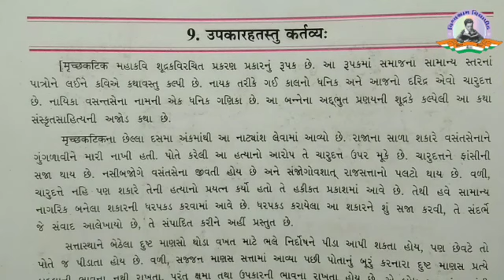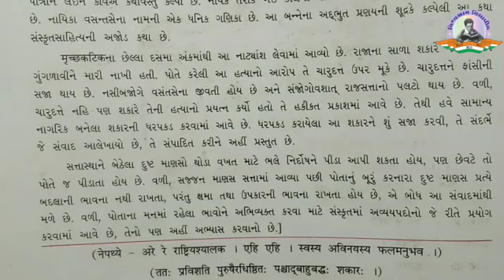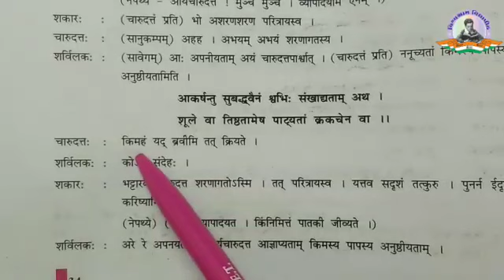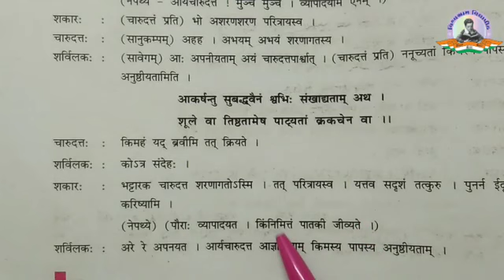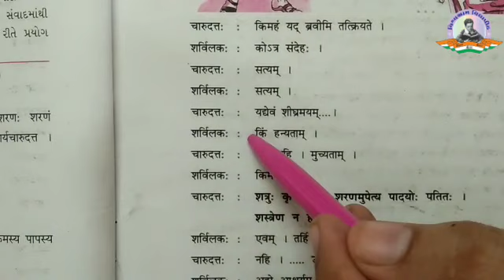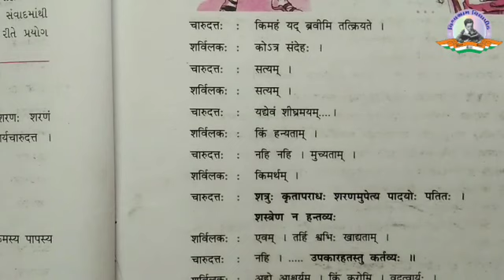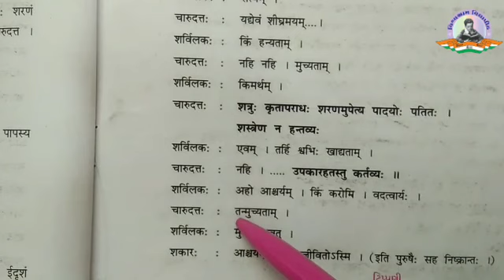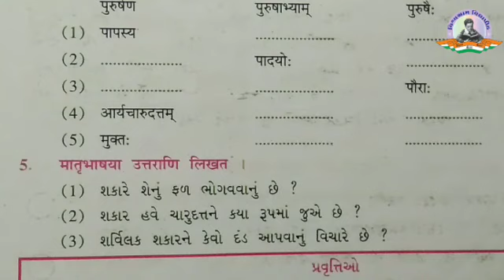STD 9 | SANSKRIT | Ch 9 -उपकरहतस्तु कर्तव्य: